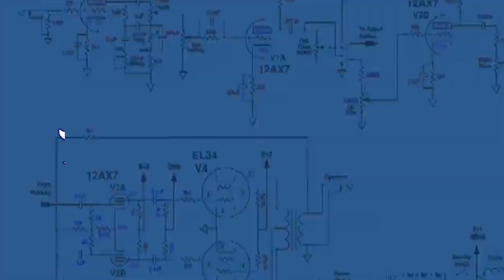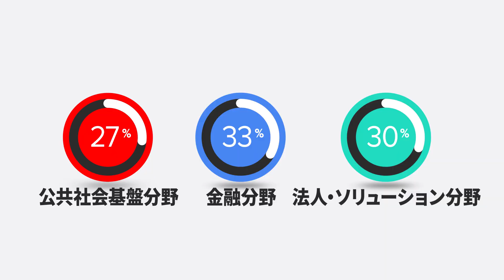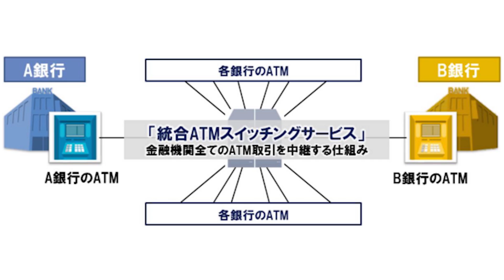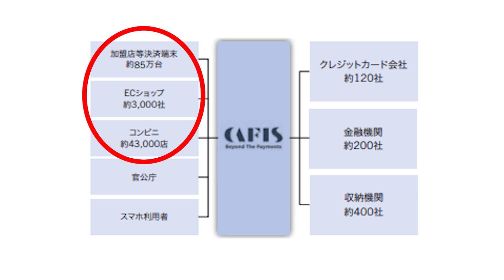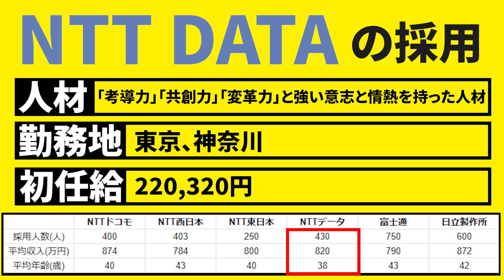【NTTデータ】が4分でわかる企業研究・企業分析・強み・弱み｜名キャリ就活Vol.139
▼NTTデータの企業研究はこちら▼

【説明】 売上高や従業員数など、何もかもが規格外！就活リストに入れておきたい日本屈指のIT企業「NTTデータ」を徹底分析してみました！

NTTデータの新卒採用ページはこちら

企業分析の就活チャンネル『名キャリ』の”かずや”が、自動車部品業界の『NTTデータ』を企業分析して3分で解説しています！

ITサービス業界、NTTデータの強みや弱み、競合比較をしているので、是非就活の企業分析の参考にしてください！

企業研究をしなくても、3分で企業情報がサクッと分かる就活動画を毎日更新しています！